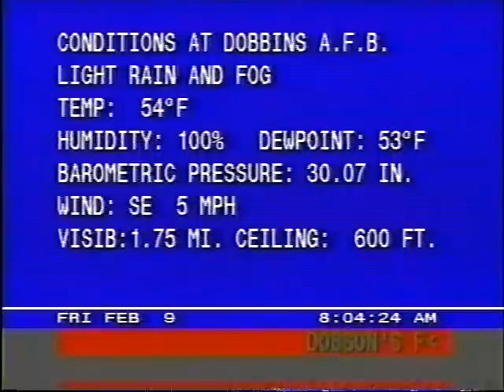WeatherStar 4000 Ad Crawl Enter - 02/09/1990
Courtesy TWC Classics.
Demonstration of the ad crawl being typed.